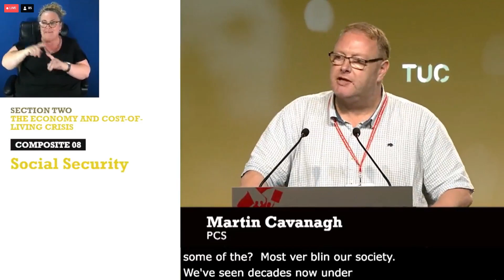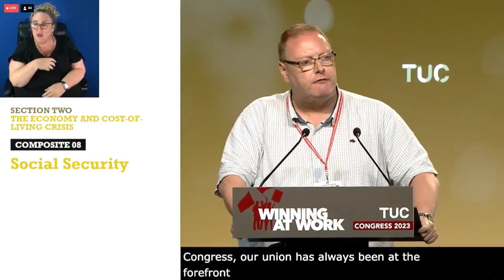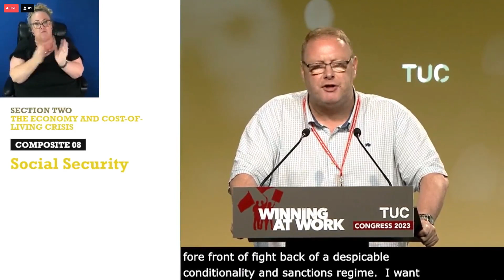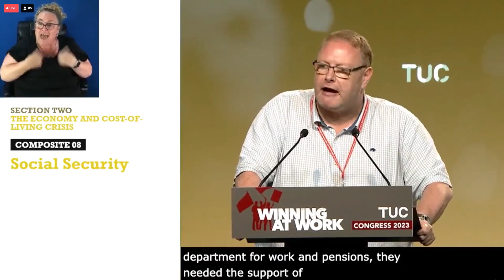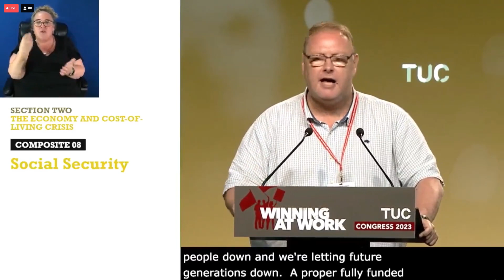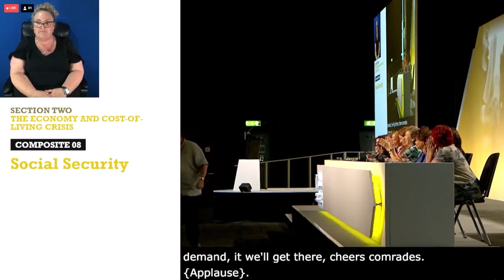Martin Cavanagh | Composite 08 Social Security